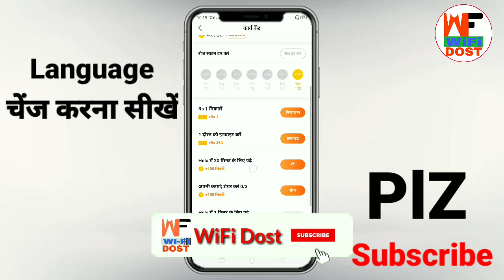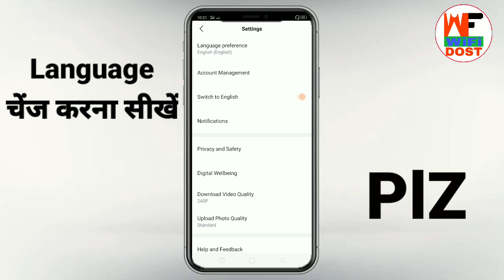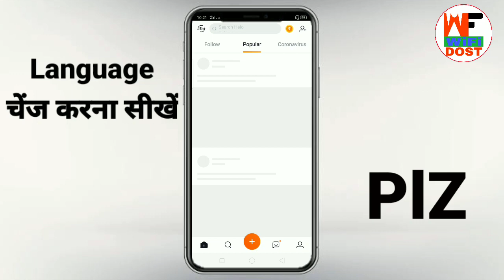helo app me language english kaise kare | helo app me language change | hello app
🔴 My Use 🔴